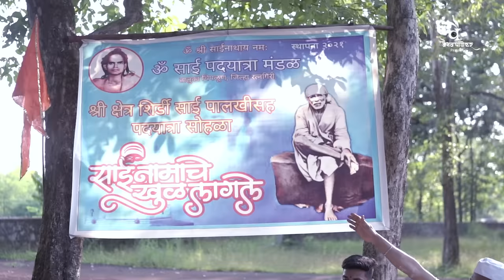Sai Namache Khul Lagale | Official Song 2024 | Vaibhav Ghanekar | Jayesh Bandal | Sushil K, Latesh P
CONCEPT BY:-  VAIBHAV MARUTI GHANEKAR
DIRECTED BY:-  SUSHIL KAMBLE, SUNIL SAWANT

SINGER :- LATESH PUUJARI
MUSIC & LYRICS :- VAIBHAV MARUTI GHANEKAR
MUSIC PROGRAMMED BY- SUSHIL KAMBLE
MIXING & MASTER:- A. MANI VANNAN
RHYTHM ARRANGER:- VISHAL PATIL
DHOLAK & TABLA PLAYER:- MANDAR RAJPUT
FLUTIST:- CHANDRAJIT KAMBLE
CHORUS CREDITS :- YAGNESH SALIAN, RAKESH SINGH, SRIRAM S, SUDARSHAN PAWAR

CAST :- JAYESH BANDAL, SAVITA BANDAL, SUNIL SAWANT, VAIBHAV GHANEKAR
OTHER CAST : LABESH PILKE, ADITYA KURTE, SAGAR GHANEKAR, MEGHA PARADKAR, MARUTI GHANEKAR, DIYA KHAMBE, GANESH KHAMBE

EDITOR:-  VISHAL MORE
PRODUCER:- VAIBHAV MARUTI GHANEKAR
CINEMATOGRAPHER :- SHAILESH THOSAR, ABHISHEK DIWALE
PRODUCTION CONTROLLER :- MARUTI GHANEKAR
LINE PRODUCER:- NARENDRA KHAMBE
MAKEUP ARTISTS:- MEGHA PARADKAR
PRODUCTION MANAGEMENT :- HARSHAL DHAVAN

SPECIAL THANKS:- AMOL KHAMBE, RAJENDRA KHAMBE, SHREE MANDKI NETKESHWER TRUST, KHAMBE FAMILY, SANKET WAGUSKAR, SAI BABA TEMPLE, GHANTALI DEVI ROAD, THANE.

🎙️ LYRICS :
मन वेडे म्हणीत माझे, साई नाथाचे खुळ लागले
मन वेडे म्हणीत माझे, साई नामाचे खुळ लागले

श्रद्धा सबूरी हा साईमंत्र
श्रधेत माया लाभे होशी अनत

सबूरीची ही वाट चाल
साईनाथाचे गुण गान
साईनाथाचे गुण गान
मन वेडे म्हणीत माझे
साई नामाचे खुळ लागले

बाबा साई, भोला साई
अल्हा साई, मौला साई

नाम जपीत मन माझे
साईनामाचे खुळ लागले

आ...

तूच आमचा पाठीराखा तुच रे विधाता
दिलेस वैभव सारे तूच घडविता
नाथांच्या साईनाथा सखा भगवंता
सांभाळ भक्तांचा करी तू कृपावंता

हे भोळ्या साईनाथा..
हे भोळ्या साईनाथा भक्तांचा वाली
तू भक्तांचा वाली
भक्तांचा वाली

𝘼𝙡𝙡 𝙘𝙤𝙥𝙮𝙧𝙞𝙜𝙝𝙩𝙨 𝙧𝙚𝙨𝙚𝙧𝙫𝙚𝙙 𝙩𝙤 𝙑𝙖𝙞𝙗𝙝𝙖𝙫 𝙋𝙧𝙤𝙙𝙪𝙘𝙩𝙞𝙤𝙣, 𝙙𝙤 𝙣𝙤𝙩 𝙪𝙨𝙚 𝙤𝙧 𝙧𝙚 𝙪𝙥𝙡𝙤𝙖𝙙 𝙖𝙣𝙮 𝙘𝙤𝙣𝙩𝙚𝙣𝙩 𝙬𝙞𝙩𝙝𝙤𝙪𝙩 𝙥𝙚𝙧𝙢𝙞𝙨𝙨𝙞𝙤𝙣.